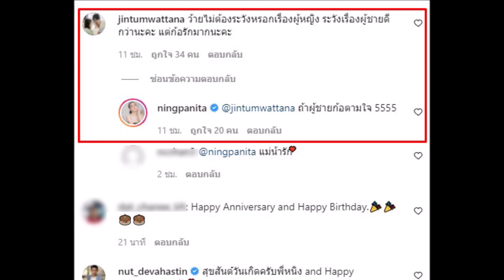หนิง โชว์หวานสามี จิน